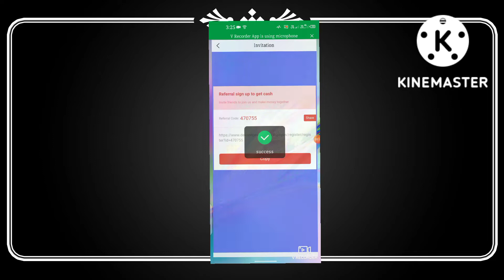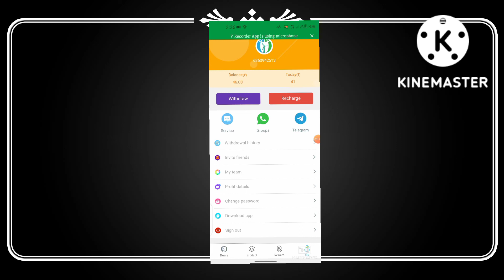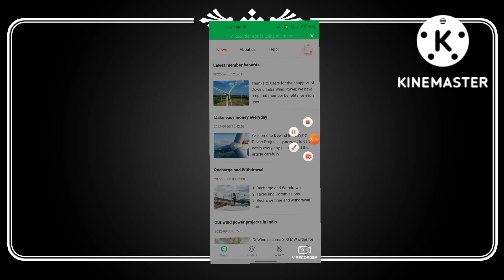new earning money daily 100 ₹ ಹೊಸ ಆ್ಯಪ್ ದಿನಕ್ಕೆ 100 ₹🤑 ವರೆಗೂ ಪಡೆಯಿರಿ ಯಾರಿಗೂ ಉಂಟು ಯಾರಿಗೆ ಇಲ್ಲಾ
🙏🙏🙏  WELL COME TO MY YOUTUBE VIDEO WATCHING  🙏🙏🙏

new Earning app daily 100₹ kannada
🤑 ಹೊಸ ಆ್ಯಪ್ ದಿನಕ್ಕೆ 100 ₹ ವರೆಗೂ ಆರಾಮ್ ಆಗಿ ಪಡೆಯಿರಿ ಯಾರಿಗೂ ಉಂಟು ಯಾರಿಗೆ ಇಲ್ಲಾ

new Earning app kannada

new Earning money kannada

new kannada earning money

new Earning app daily 100

daily 100 and bonus 10

daily share friend 9 rupay

2022 kannada earning money

2022 new earning money kannada

2022 kannada video

2022 new kannada earning money

ದಿನಕ್ಕೆ ಪಡೆಯಿರಿ 100 ರೂಪಾಯಿ

ಹೊಸ ಆ್ಯಪ್ ದಿನಕ್ಕೆ 100 ರೂಪಾಯಿ

ಹೊಸ ಆ್ಯಪ್ ಪಡೆಯಿರಿ 100 ರೂಪಾಯಿ

ಹೊಸ ಆ್ಯಪ್ ದಿನಕ್ಕೆ 100 ರ ವರೆಗೂ ಆರಾಮ್ ಆಗಿ ಪಡೆಯಿರಿ

my Facebook name: Akash bajantri

my Instagram I'd : Akash s Bajantri17

please support 🙏🙏🙏

🙏🙏🙏 ALL THE BEST FRIEND'S MY YOUTUBE VIDEO WATCHING 🙏🙏🙏